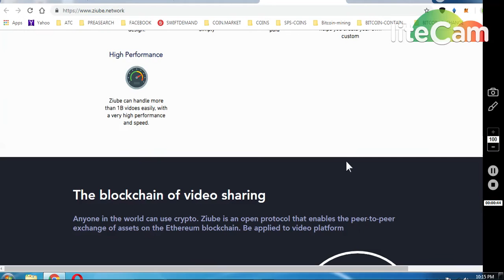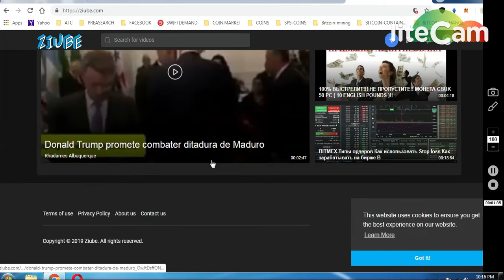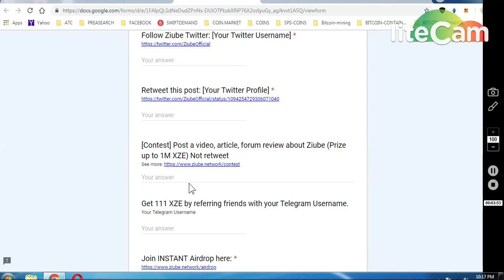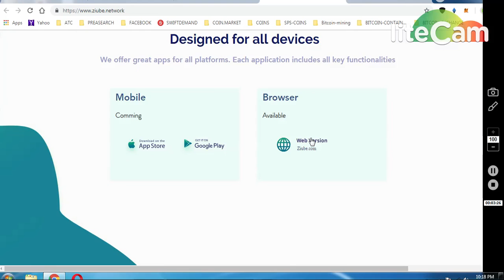ZIUBE VIDEO SHARING PLATEFORM AIRDROP WORTH 60$$ ~ LEGIT PROJECT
ONGOING BOUNTIES :

     (WORTH 80-90$)

1) 1000 DGTX ~ : (New Round2)

7) BINANCE STOP LOSS HINDI || BINANCE एक्सचेंज पर स्टॉप लोस